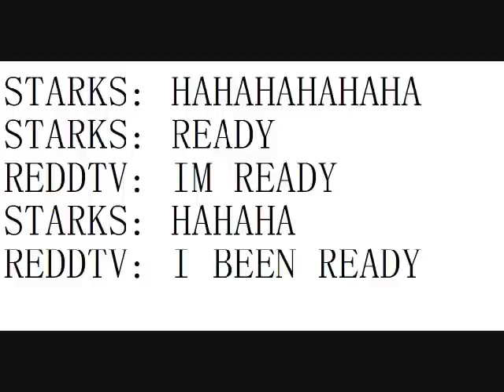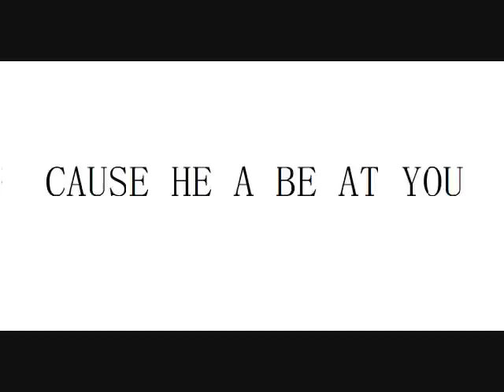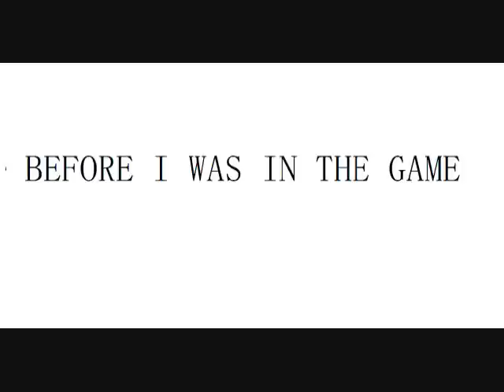Redd TV. starks otis video.wmv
Redd TV, Starks Otis